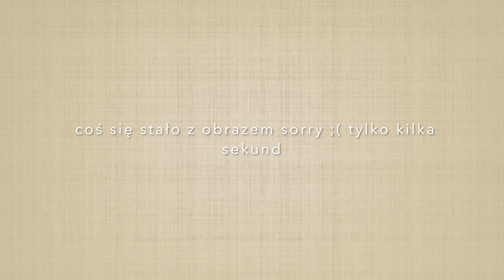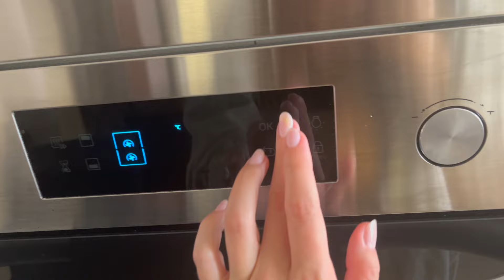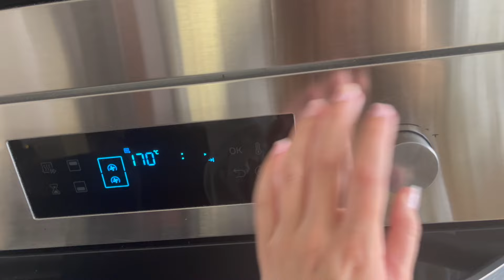days in my life *girls talk*🎀💅🏻🕯️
kilka dni z mojego życia po długiej nieobecności ;*

Muza:

Free Music for Videos 👉 Music by Vinlisa - your ex (feat. brz)